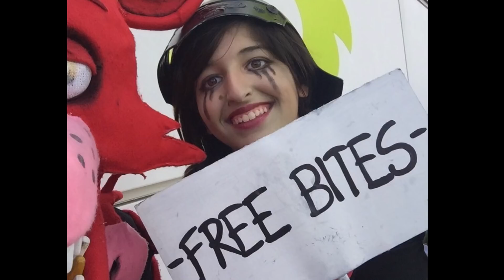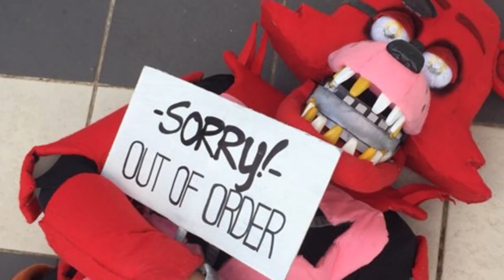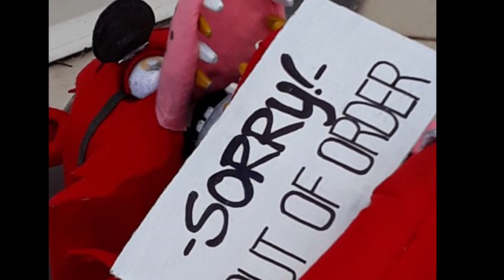Romics 2017 ottobre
Queste sono tutte foto di domenica (in realtà avrei dovuto fare un vlog, ma ad un certo punto la mia telecamera ha deciso di smettere di funzionare. RIP)

è stata una giornata fantastica! Mi sono divertita tantissimo in compagnia dei miei "colleghi"!

non siamo riusciti a girare per tutti i padiglioni del Romics, eravamo abbastanza in difficoltà a camminare con tutta quella roba addosso ahahah

alla fine della giornata ho riportato alcuni danni al cosplay, ma niente di grave, già lo sto riparando per il LUCCA COMICS!!!

sì, sarò al Lucca Comics domenica 5 novembre insieme a Nightmare Foxy, Springtrap ed altri e parteciperò anche alla gara di cosplay.

Gaia